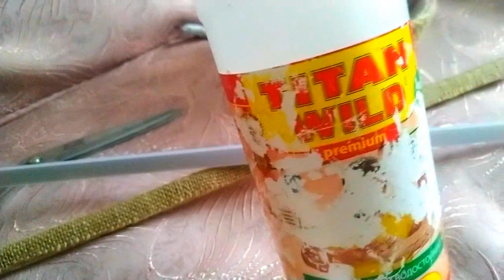Экостиль в интерьере. Переделка подсветки Очумелые ручки ЕленаСитникова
Экостиль в интерьере. Переделка подсветки Очумелые ручки ЕленаСитникова Платье "Шанель " Кардиган "Восток" Платье "Золотое" Джемпер "МИРАЖ" Мужской джемпер "Подарок" А вы подписались на мой канал ?